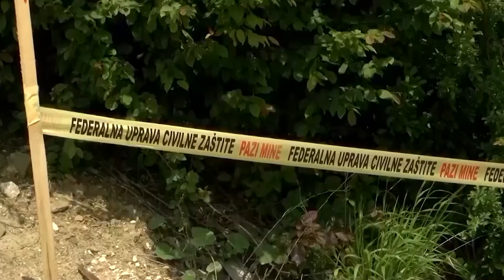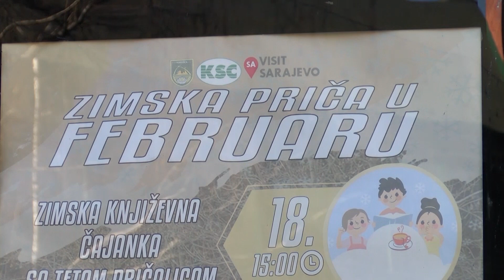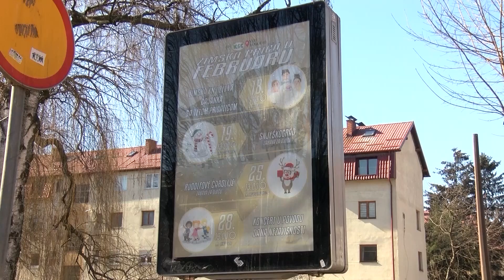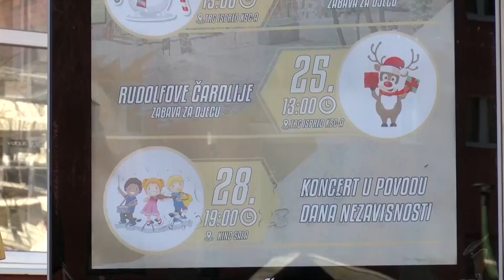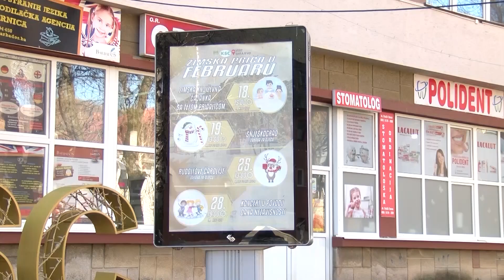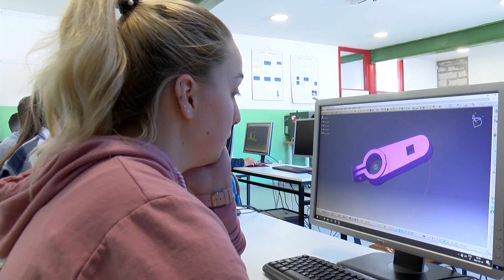17-02-2023 - VOGOSCANSKA HRONIKA